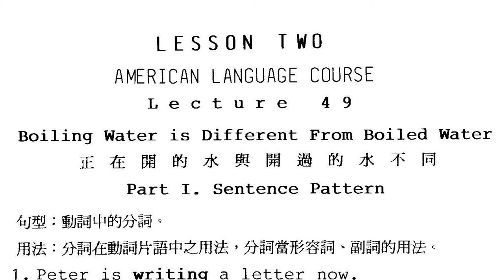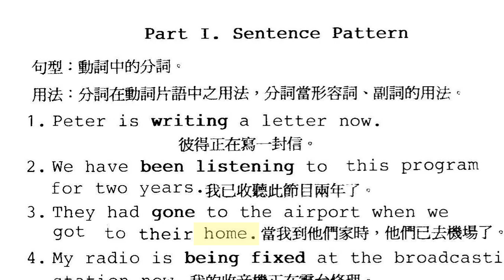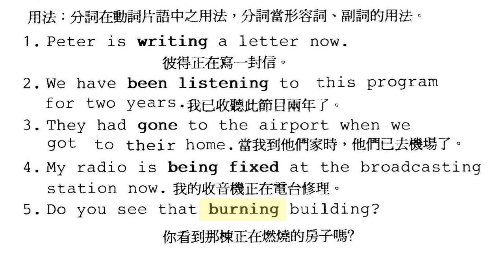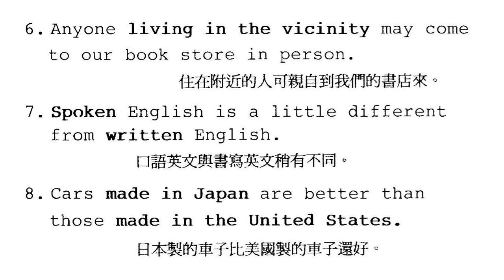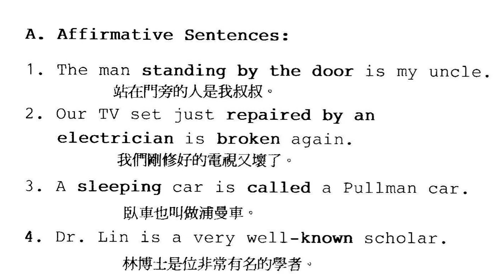《美式英语第25册》第九讲